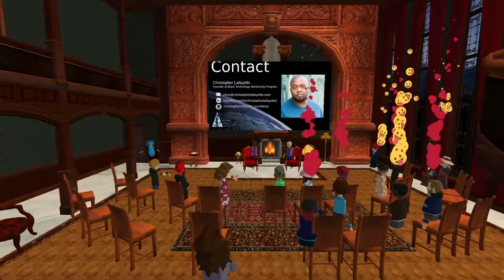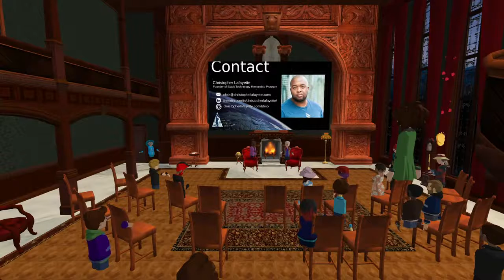Virtual World Society Fireside Chat: Christopher Lafayette and hosted by Tom Furness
Journey with Tom Furness as they discuss culture,  technology and business within virtual reality.

Virtual World Society Fireside Chat: Black Talent in the Future Evolution of Industry 4 0 technology in Altspace.